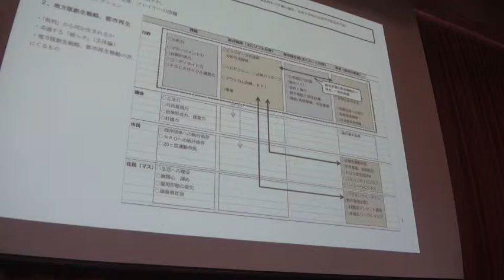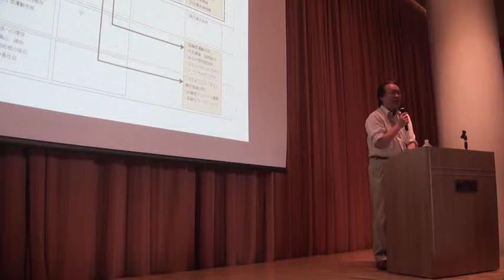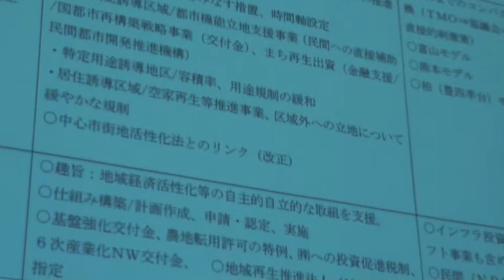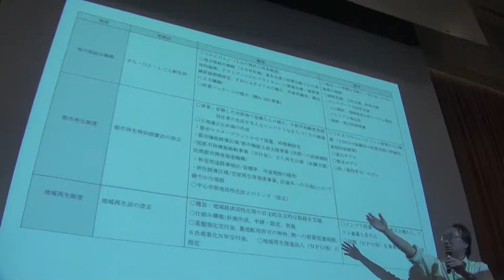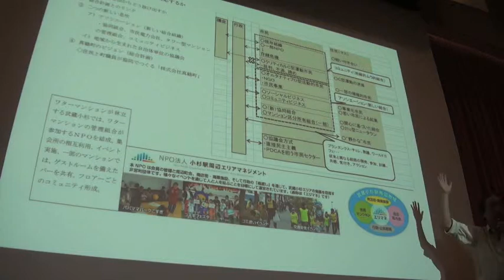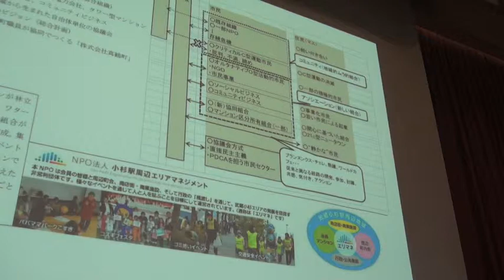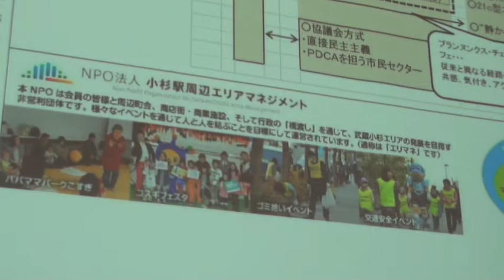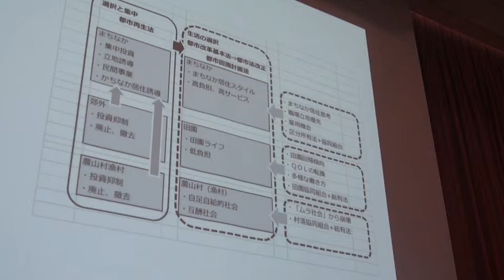まちづくり連続講座第１回 ④野口和雄「地方創生批判への反論」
本動画は、2015年4月29日（（水）、法政大学で開催された「まちづくり連続講座　私たちはどのように21世紀のまちをつくっていくべきか」の記録。本講義は、野口和雄（都市プランナー）による問題提起、「地方創生批判への反論」です。